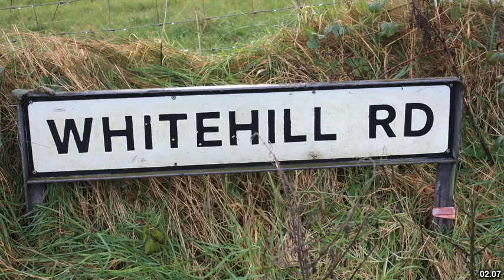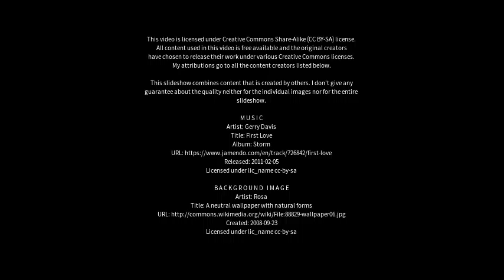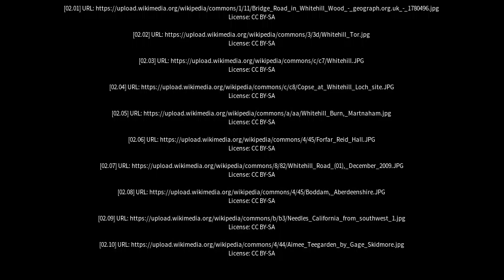Best places to visit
Best places to visit - Whitehills (United Kingdom) Best places to visit - Slideshows from all over the world - City trips, nature pictures, etc.